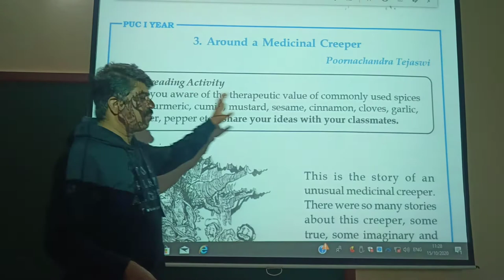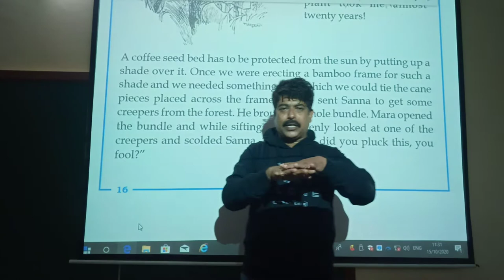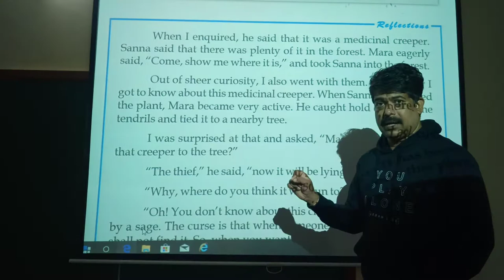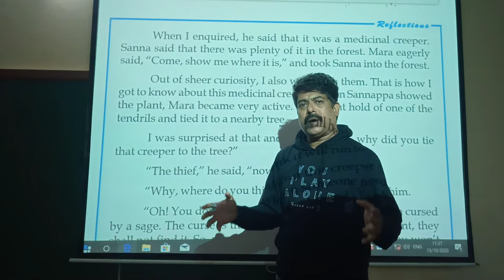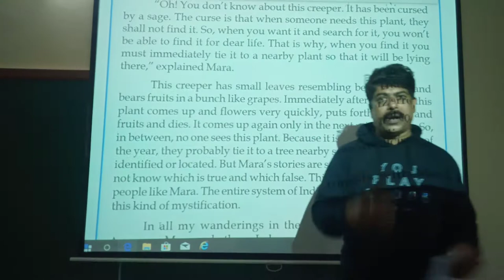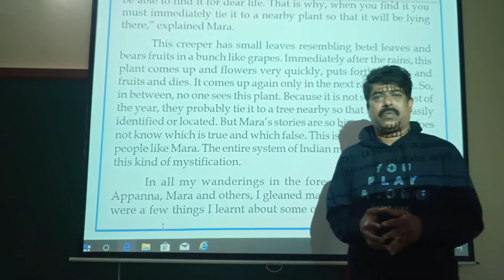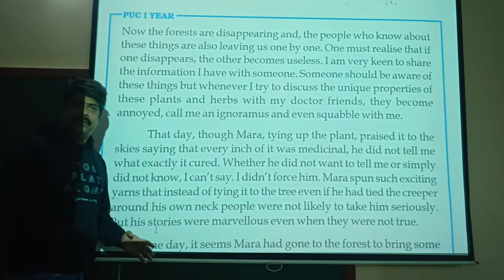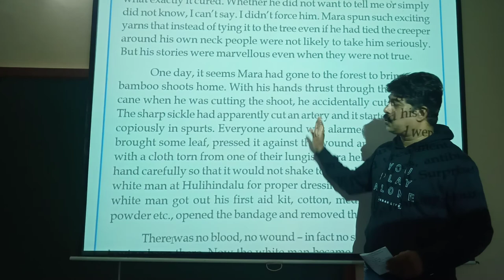Around A Medicinal Creeper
Chandrashekhar.N, Lecturer of J.A. PU
College, Athani.